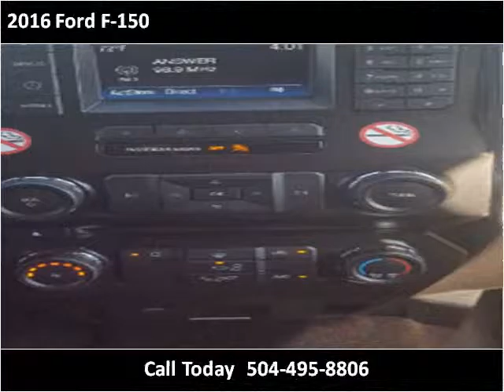2016 Ford F-150 Used Cars Mandeville LA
This 2016 Ford F-150 is available from Image Fleet Lease/ Image Motors.